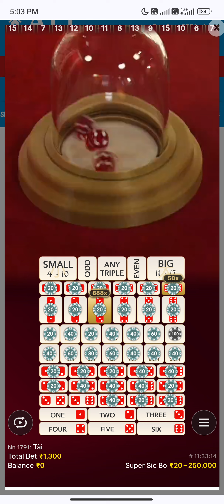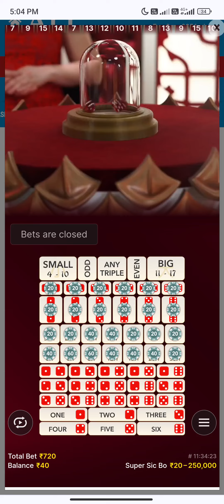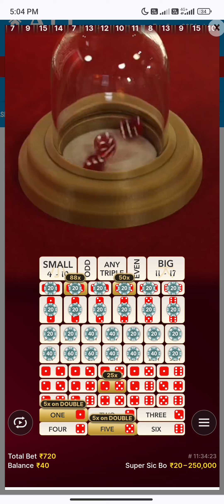Evaluation super sic bo tricks#tricks